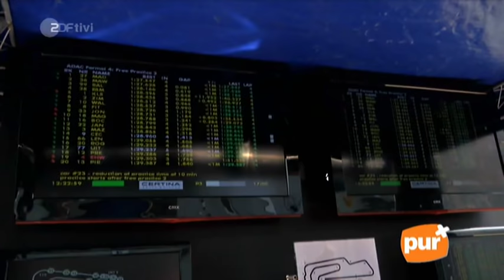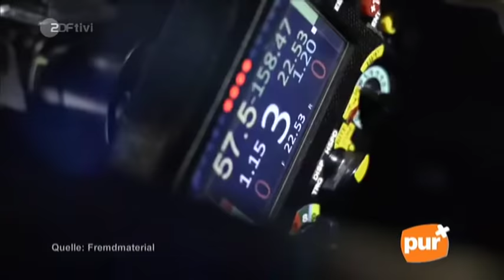pur+ - Kindermagazin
Mit über 750 PS turboschnell über die Strecke rasen - Adrenalin pur! "pur+"-Moderator Eric Mayer erlebt, welche Kräfte auf Formel-1-Piloten wirken. Was wird Erics schnellste Runde? Gerade mal 15 Jahre alt und schon Formelfahrer: Mike Ortmann ist Nachwuchsfahrer in der neuen Formel-4-Rennserie. "pur+" begleitet ihn bei seinem ersten Rennen. Wird es für einen Platz auf dem Podest reichen?